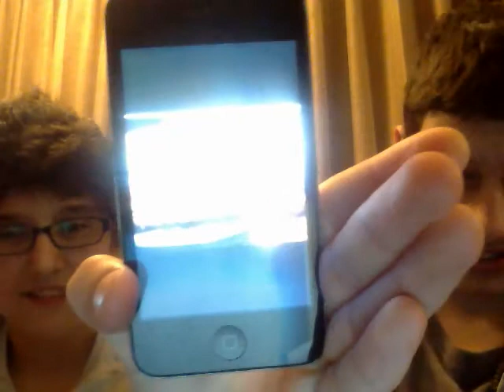Capture 2014219 VLOG SKYPE WITH KEVIN ASHLEY AKA SETH 7